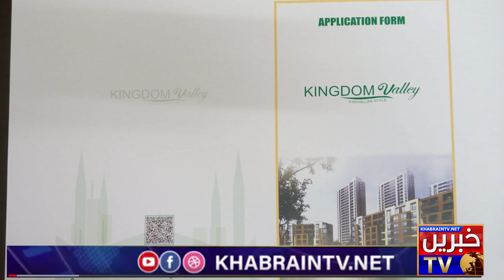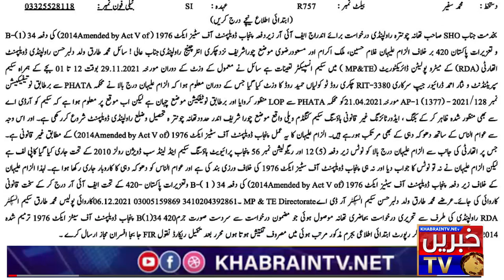Kingdom Valley a Fraud | Real Face of Kingdom Valley Islamabad | Don't invest in Kingdome valley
Zain SEO